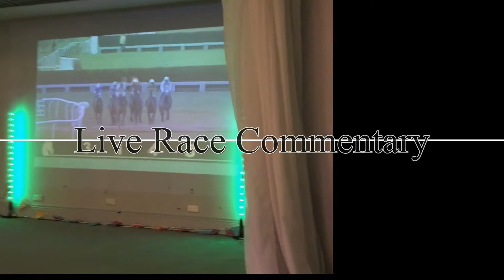RACE NIGHT PACKAGE 2019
So many organisations who want to run a successful race night have difficulty with this aspect of promoting their event.
we help you by designing Artwork for twitter , Facebook and Instagram.